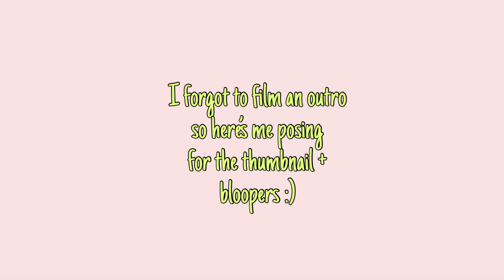online school grwm - back to schooool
Hi guys!
I did my makeup for classes which are actually turning out to be more stressful than I thought but that's okay, it'll be over soon. How are your classes coming along?
Next semester let's all just revolt and take a gap year.

faq 👋🏼

socials?
I actually deleted everything to focus on my mental health 😌

I've been alive for 18 years!

pink 💘